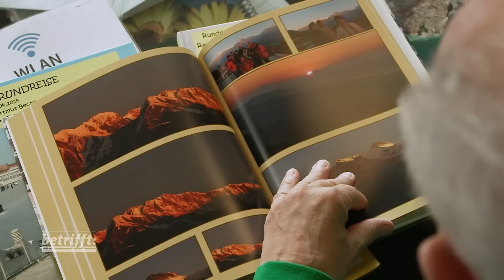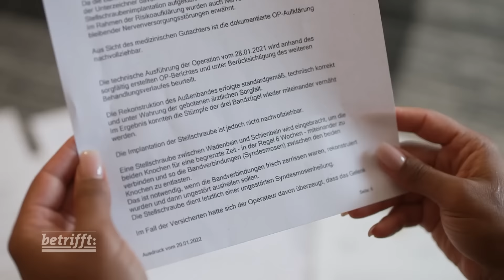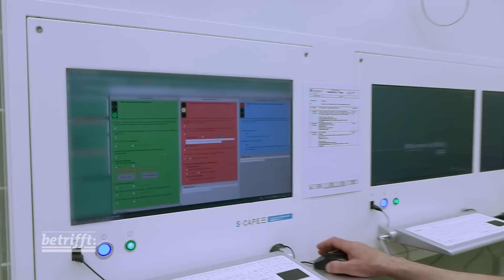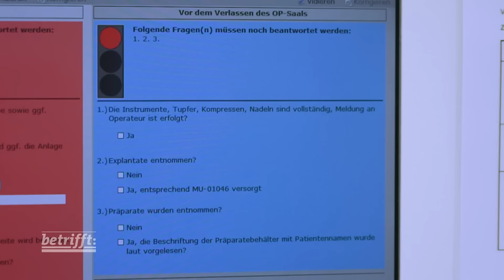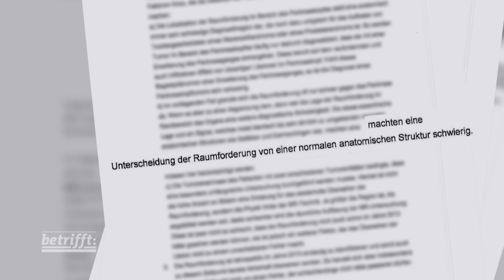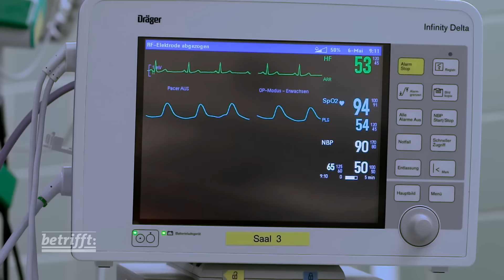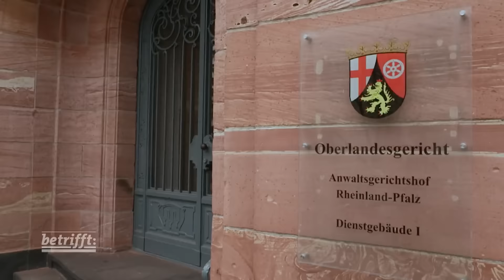Falsche Behandlung – Wenn Ärzte Fehler machen | SWR Doku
Fehler verursacht durch Ärzte ist ein Thema, das in der Medizin oft totgeschwiegen wird. Das betrifft-Team macht sich auf Spurensuche, will wissen: Was bedeuten Fehler? Und warum spricht in der Medizin kaum einer darüber? In diesem Film ist es gelungen, Ärztinnen und Ärzte zu finden, die ihr Schweigen brechen. Den Mut haben zu sprechen. Über Fehler und Ereignisse, die mit einem Schlag alles verändern. Für Ärzte und Patienten.

Es ist ein Thema, das in der Medizin oft totgeschwiegen wird. Doch Hartmut Becker möchte nicht mehr länger schweigen. Vier Jahre hat ihn Autorin Katharina Singer begleitet, bei dem Kampf um die Frage: Ist er Opfer eines Behandlungsfehlers? Und er ist kein Einzelfall: Auch die 34 jährige Melissa Wharton klagt gegen ihren Arzt, denn seit einer Bänderriss-OP hat sich ihr ganzes Leben verändert.
Die Reportage „Falsche Behandlung – Wenn Ärzte Fehler machen“, macht sich auf Spurensuche, will wissen: Was bedeuten Fehler? Und warum spricht in der Medizin kaum einer darüber? In diesem Film ist es gelungen Ärztinnen und Ärzte zu finden, die ihr Schweigen brechen. Den Mut haben zu sprechen. Über Fehler und Ereignisse, die mit einem Schlag alles verändern. Für Ärzte und Patienten.

Diese Doku von Katharina Singer aus der SWR-Reihe trägt den Originaltitel: Falsche Behandlung – Wenn Ärzte Fehler machen, Ausstrahlungsdatum: 25.01.23.